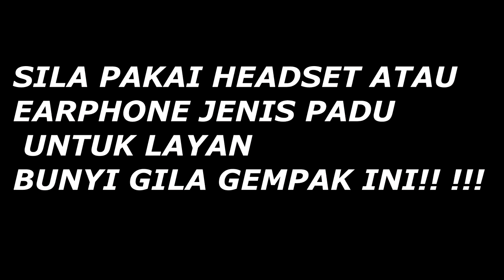KL MENJERIT VERIS SUPERCAR | pure sound HD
supercar pure sound

SSM 00247670-P
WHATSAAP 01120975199